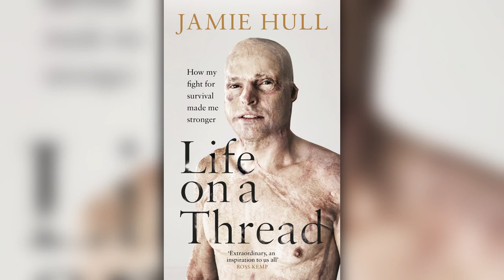SAS Operator JUMPS From BURNING PLANE | Jamie Hull Special Air Service | Bought The T-Shirt Podcast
SAS trooper and trainee pilot Jamie Hull was flying solo when his aircraft caught fire. It should have been the end of his life, but it was the beginning of his story. With flames up to his chin, he brought the plane in, climbed out and jumped from the wing. As he lay on the ground, fully conscious, waiting for the emergency services, he could smell his flesh burn!

➱ Supergreens powder
➱ Nutribullet